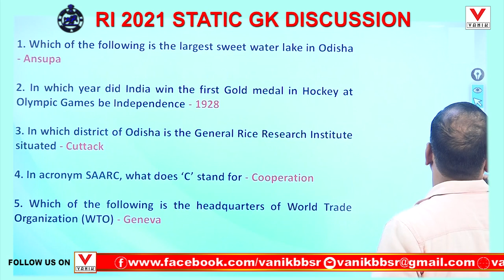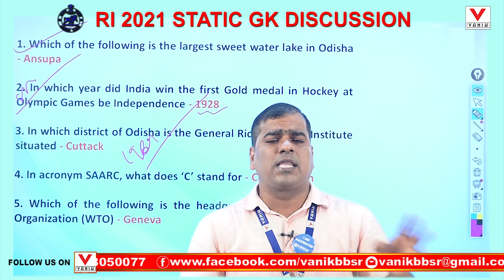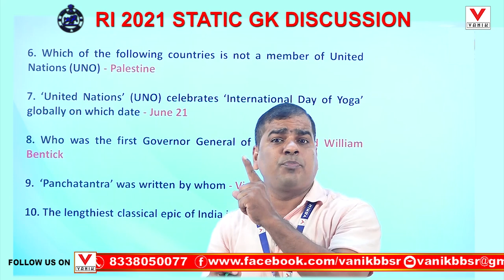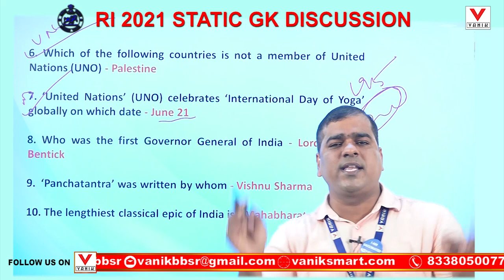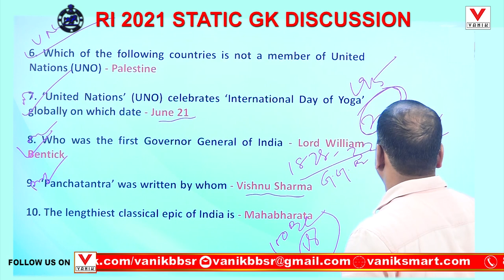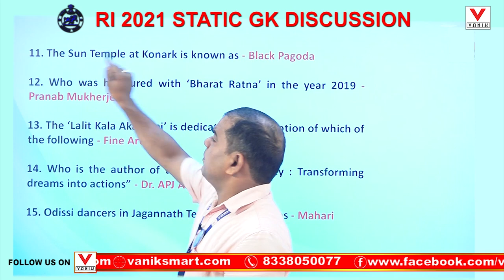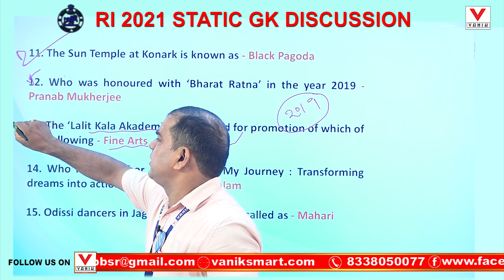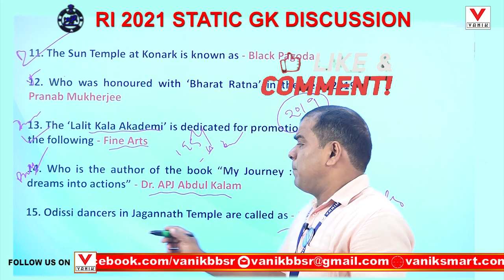Important Static GK | Expected GK for Competitive Exam | Important Questions | Vanik